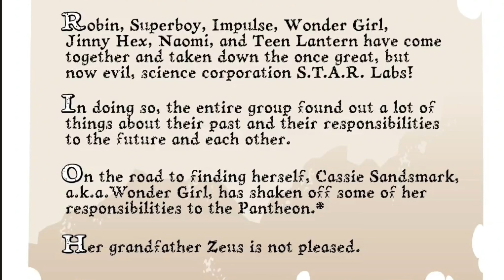How Strong is Wonder Girl Cassie - Cassandra Sandsmark - DC Comics